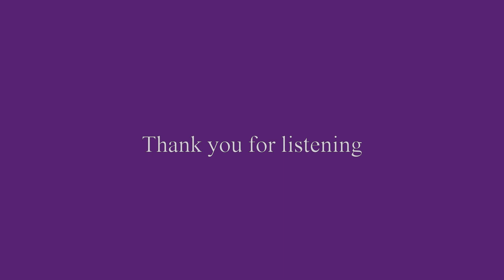Dublin Gospel Choir - FAITH (Album Version, High Quality HD, Slideshow Video)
Dublin Gospel Choir - FAITH
Album - "Doing their thing"
Recorded live in 2009 during concert in Dun Laoghaire, Co. Dublin, Ireland.

to order CDs, download mp3s and buy Sheet Music for our tunes!

ABOUT US

"Ireland's foremost gospel musicians" (Metro)

Dublin Gospel ChoirFrom their modest beginnings as a local school choir in Dublin's inner city in the mid 1990s, the Dublin Gospel Choir have become a household name in Ireland, playing a host of concerts each year, plus a large number of corporate and charity events. Their annual slot at Ireland's internationally-acclaimed boutique festival Electric Picnic is now legendary and the choir are no stranger to large outdoor venues either, having performed to a sell-out 82,000 crowd at Croke Park. They have shared the stage with music industry heavyweights such as Stevie Wonder, Rod Stewart, John Legend, Damien Rice and The Chieftains. The choir also featured along with Chris de Burgh on a special New Year's Day BBC Songs of Praise programme which was broadcast to over 35 million viewers worldwide.